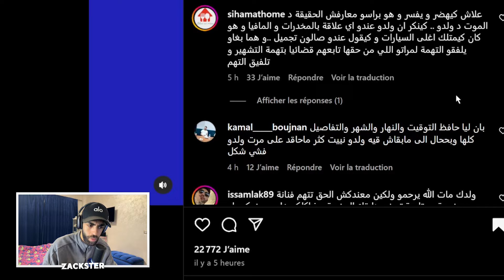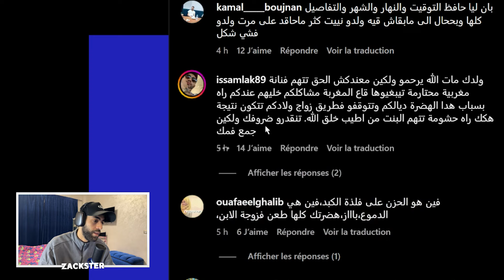واش ريم فكري هي السبب ؟